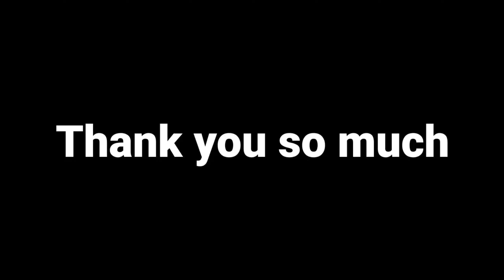My New 100 litres Fish Tank| GoldFish,Tank setup, Imported GoldFish,How to Added New Fish In Tank